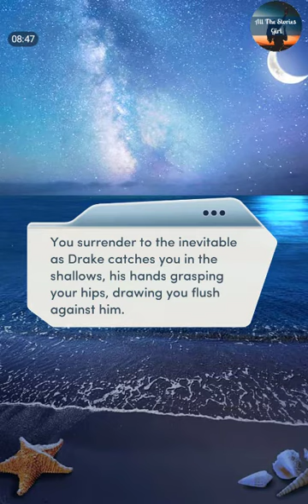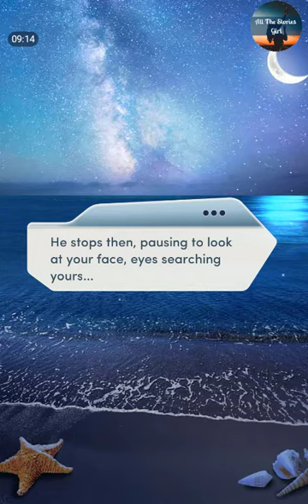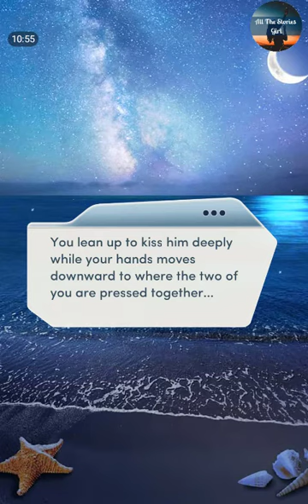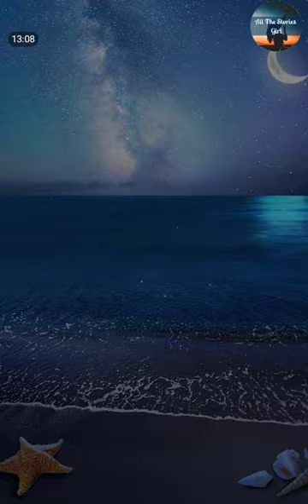Choices – DRAKE* The Royal Heir #1💎 Diamonds ❤️Honeymoon Photoshoot with DRAKE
Choices: Stories You Play – DRAKE The Royal Heir Chapter 1 | Diamonds Choices

“Happily Ever Afterward”
Now that you and your true love have found your happily ever after in Cordonia... what comes next?